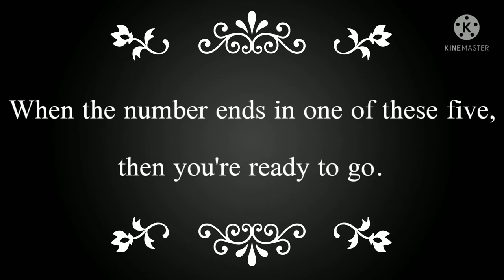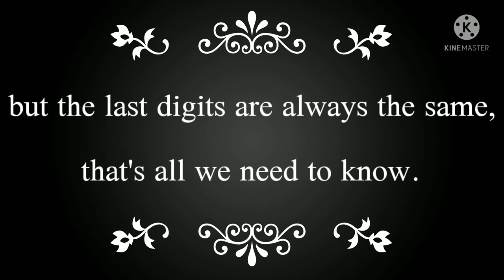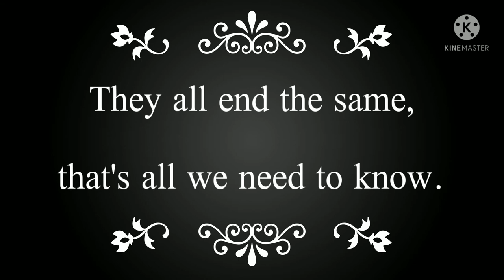Odd Numbers Song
Odd Numbers: 1, 3, 5, 7, 9